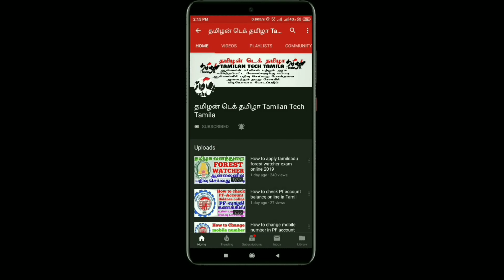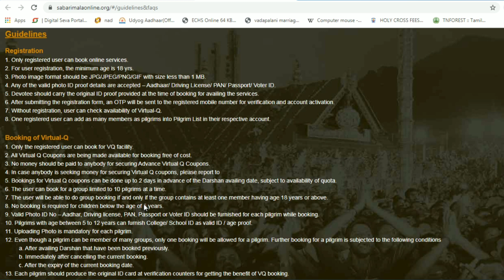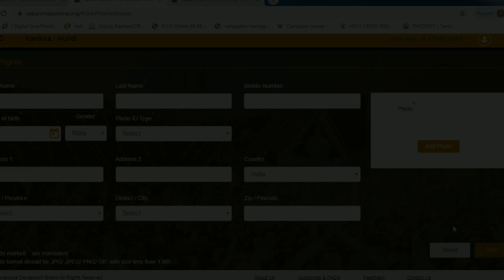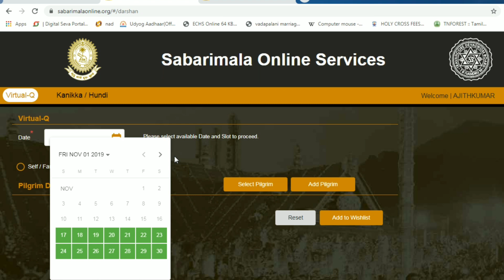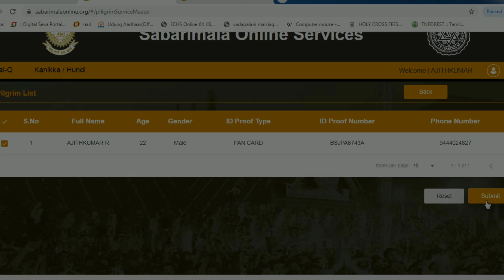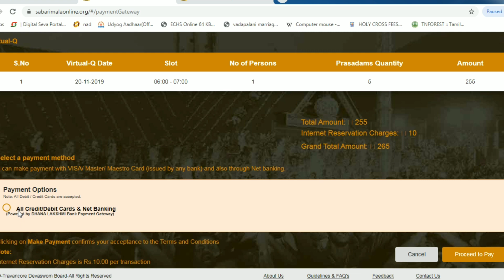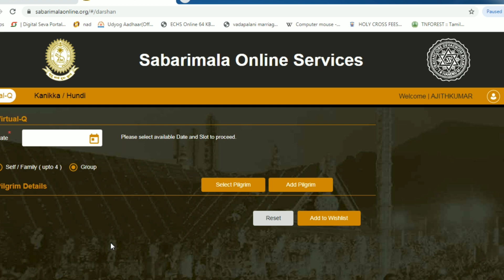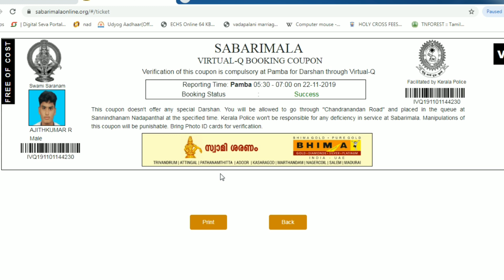How to book sabarimala ticket online 2019 | How to book sabarimala group ticket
How to book sabarimala virtual q ticket online 2019 | How to book sabarimala group ticket | online 2019

Tamilan tech Tamila தமிழன் டெக் தமிழா அரசு வேலைகள் மற்றும் ஆன்லைன் services apply செய்வது பற்றிய தகவல்கள் அனைத்தும் உடனுக்குடன் தெரிந்து கொள்ள Youtube, Facebook, what's app, group open பன்னிருக்கன் எல்லோரும் join pannikonga friends link கீழே இருக்கு